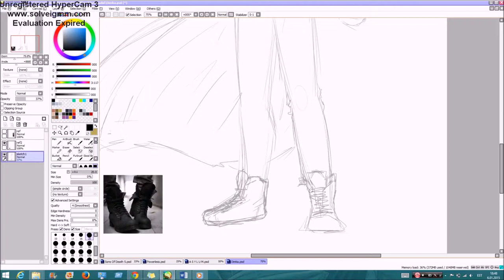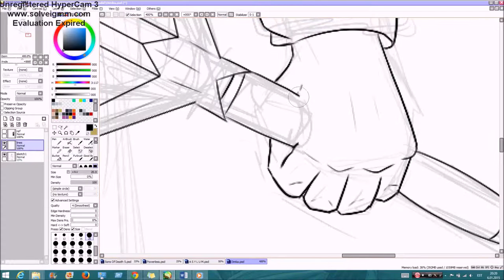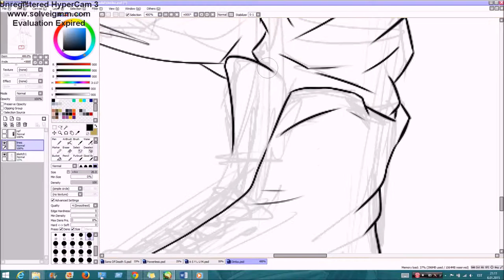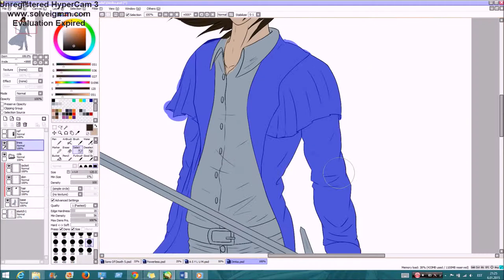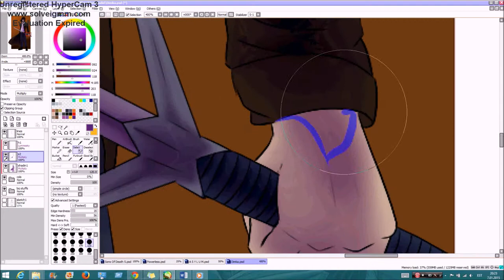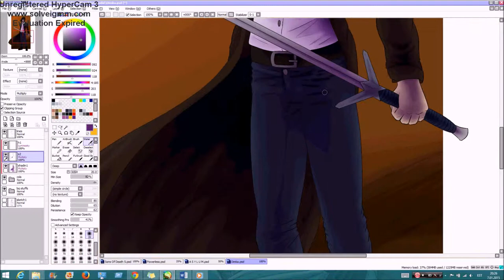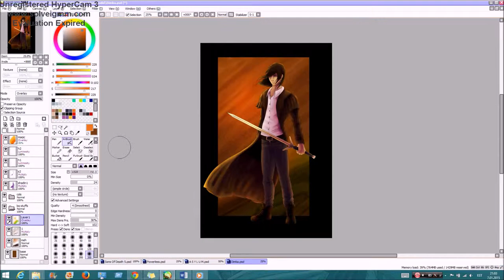Burning Skies - Timelapse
P.S. For some reason this time music is quite quiet

Eeyyy seems like I haven't done one timelapse for a while :D This time decided to record the whole screen, starting from the scrap.
Happened to stumble upon Titanfall OST before I started to work on the commission and of course I had to use it...

Credits:

1) 27 Demeter Lobby IMC Titanfall OST
2) 16 Angel City Intro IMC Titanfall OST
3) 73 Low Medium Titan Action IMC 3 Titanfall OST
4) 22 Outpost 207 Intro Militia Titanfall OST